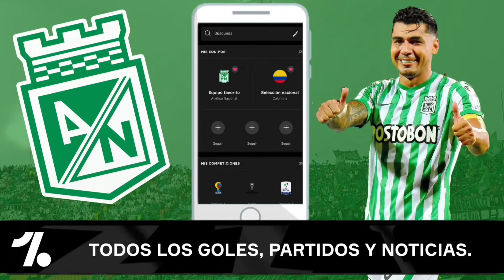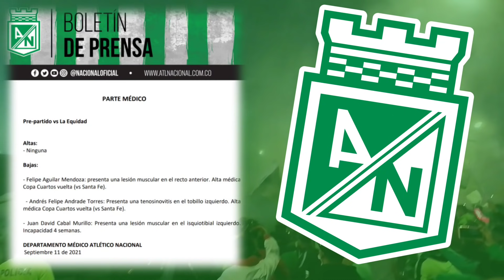🔥NUEVA DEMANDA PARA EL VERDE / NACIONAL VS EQUIDAD / NOTICIAS ATLÉTICO NACIONAL